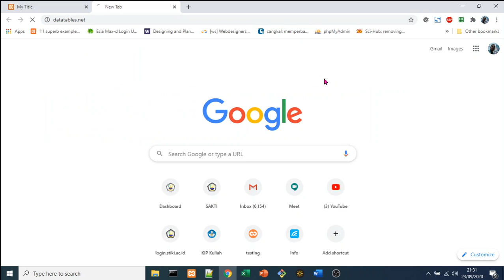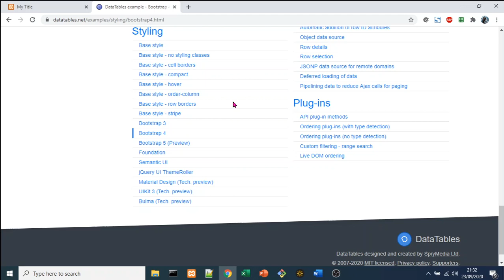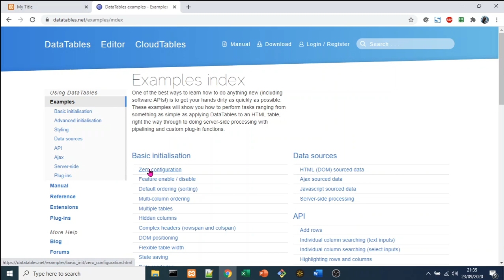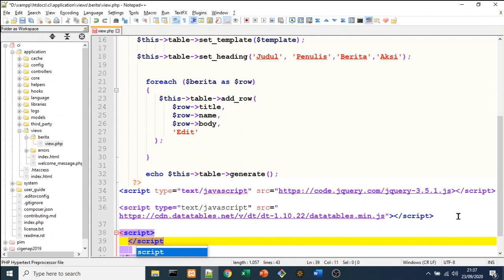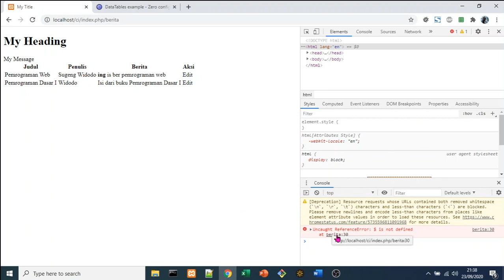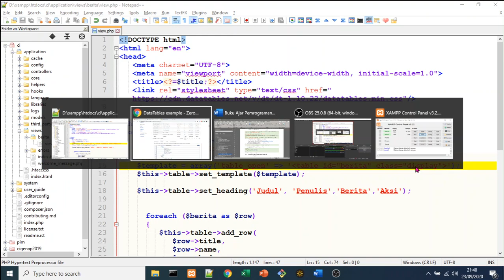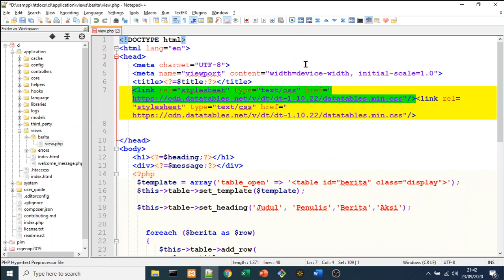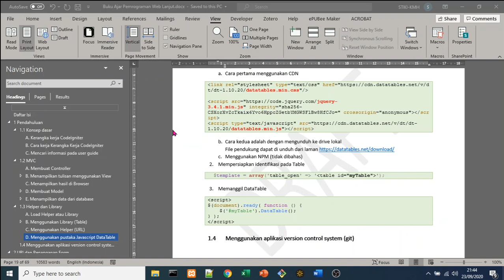CodeIgniter DataTable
Pada pertemuan kali ini akan dijelaskan cara menggunakan pustaka (library) javascript DataTable, sehingga tampilan tabel menjadi lebih menarik dan interaktif.